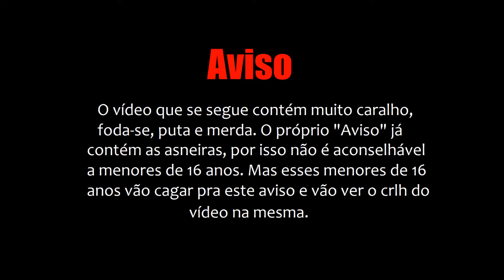Emily Wants to Play - Funny Moments | c/voz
Peço desculpa pela má qualidade mas é que isto foi numa Livestream e como a minha net é uma autentica merda ficou assim xD

Pra vos compensar de não ter gravado Resident Evil 7 com voz, têm aí as minha figuras tristes loooool fiz esta montagem de uma live que tinha feito xD